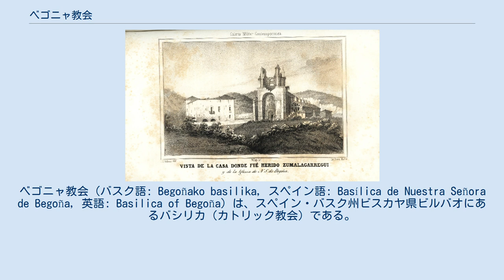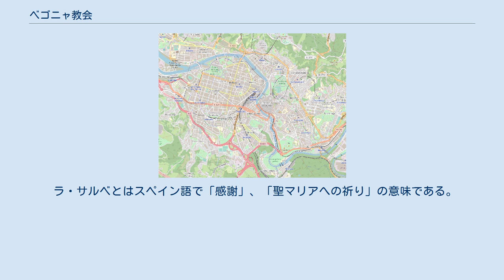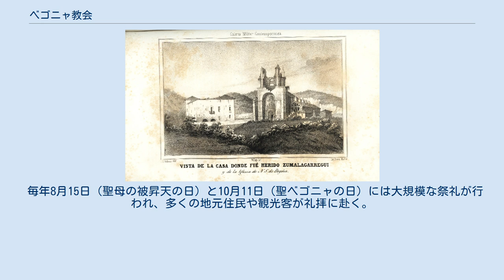ベゴニャ教会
ベゴニャ教会（バスク語: Begoñako basilika, スペイン語: Basílica de Nuestra Señora de Begoña, 英語: Basilica of Begoña）は、スペイン・バスク州ビスカヤ県ビルバオにあるバシリカ（カトリック教会）である。
ビスカヤ地方の守護聖人である修道女ベゴニャに捧げられている。
現在の教区司祭はヘスス・フランシスコ・デ・ガリタオナンディアである。
ゴシック様式を主とするが、様々な様式が混合している。
 1846年の教会の見取り図 サンチョ・マルティネス・デ・アレゴによって設計され、16世紀前半にベゴニャ教会が建設された。
3つの身廊を持ち、1511年に建設が開始されたアーチ形天井は約1世紀を経た17世紀にようやく完成した。
この建設作業中にはゴシック様式が台頭し、16世紀半ばに建てられた正面玄関はスペインの建築家ヒル・デ・オンタニョンの作品を思い起こさせるような壮大なアーチ状で建てられた。
建物の残り部分はユニテリアン・ゴシック様式となっている。
 19世紀のバシリカは市街地の端にあり、ビルバオ市の城壁の一部を構成したことで損傷を受けた。
1835年6月14日、カルリスタのトマス・デ・スマラカレギ将軍はバシリカの近くで銃弾を受けて重傷を負い、6月24日に死去した。
現在の尖塔と外装の一部はホセ・マリア・バステラによって設計され、1902年から1907年の間に建てられた。
 1942年8月16日にはファランジスト（ファランヘ党信仰者）とカルリスタが衝突し、バシリカ近くで手榴弾を爆発させた。
負傷者数や死者数は記録によって異なるが、事件はスペインの愛国主義者の派閥間に危険な亀裂を生み、フランコ政権の再編が促された。
著名なファランジストであるフアン・ホセ・ドミンゲスは事件の復讐のために銃撃された。
 1993年9月から1994年6月まで被害の復旧作業が行われ、時計の文字盤や鐘に大規模な清掃・修復作業が施された。
1トンの重量を持つ時計塔は24の鐘を収容し、スイスのズミスヴァルトで建てられた。
時計塔の歴史は1922年まで遡り、現在では7つの異なるメロディを奏でることができる。
 ラ・サルベとはスペイン語で「感謝」、「聖マリアへの祈り」の意味である。
ビスケー湾からネルビオン川を船で上ってきた船員は、現在のラ・サルベにあたる場所で初めてベゴニャ教会の尖塔を見ることができた。
地元に無事に帰還できたことを聖マリアに感謝したため、この地点がラ・サルベと呼ばれるようになった。
 毎年8月15日（聖母の被昇天の日）と10月11日（聖ベゴニャの日）には大規模な祭礼が行われ、多くの地元住民や観光客が礼拝に赴く。
この地域の船員にとってはベゴニャ教会の名前は依然として重要であり、船舶の名称では「Virgen de Begoña」や「Begoña」が人気だとされる。
教会は月曜日から金曜日の、9:30から13:30までと、16:30から20:30まで一般公開されている。
メトロ・ビルバオではカスコ・ビエホ駅またはサントゥチュ駅が最寄駅である。